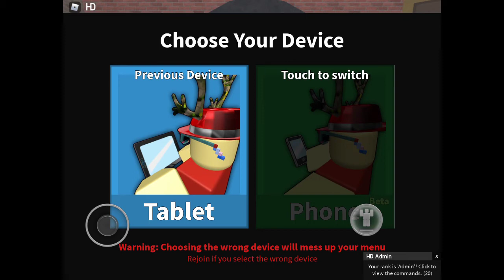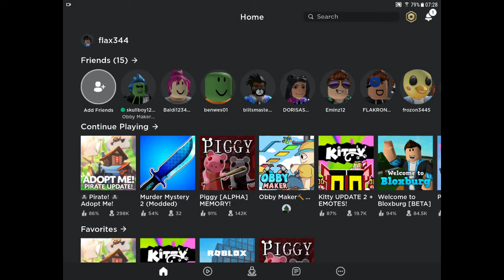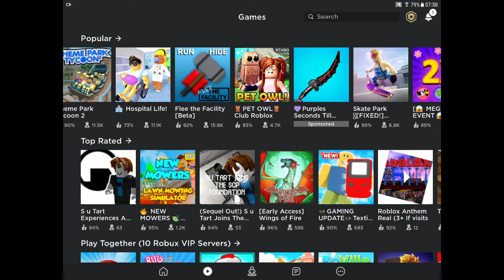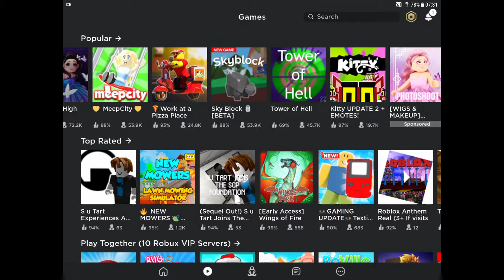Playing a few games